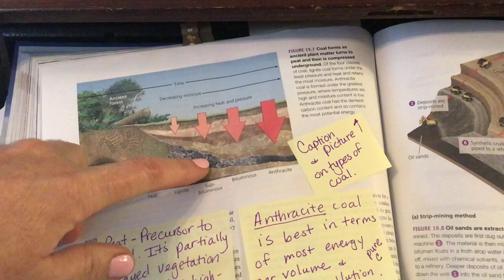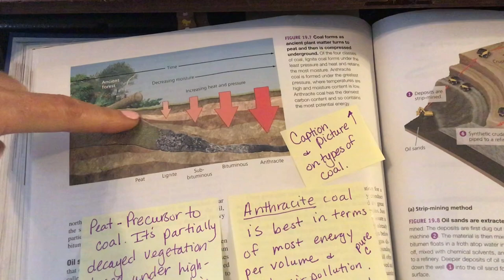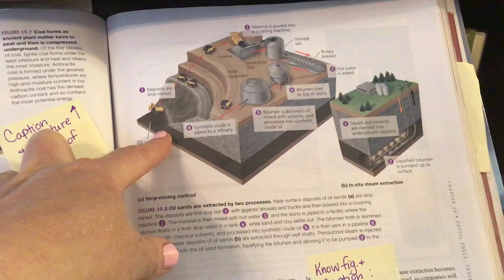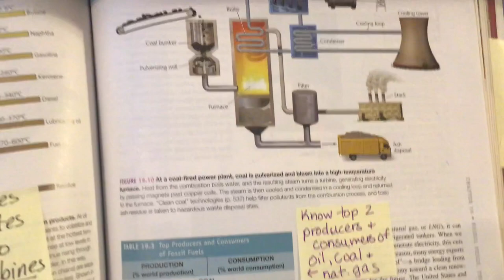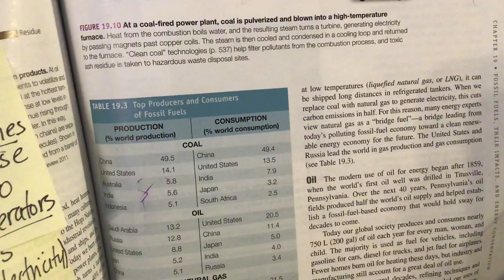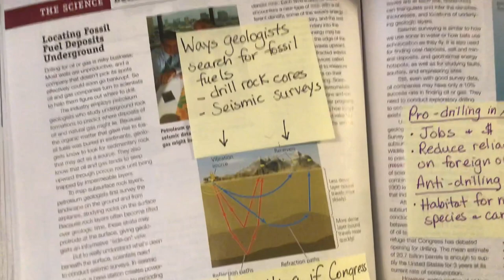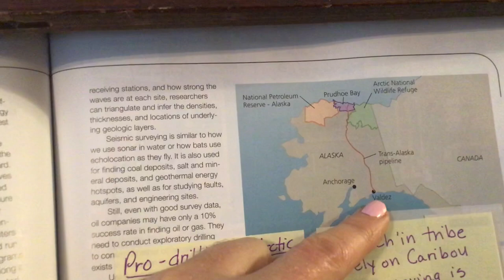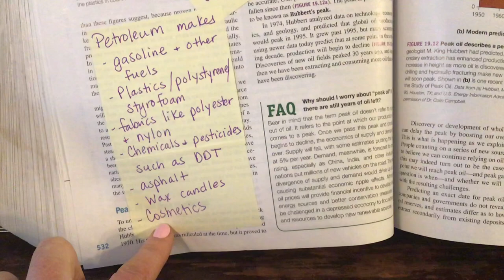Ch 19 Sticky Notes CED 2 of 3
Withgott book based on new CED